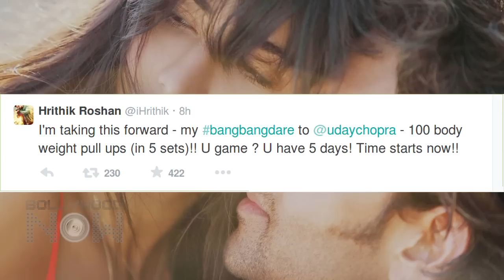Hrithik Roshan Challenges Sonam Kapoor And Uday Chopra -WATCH WHY!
Hrithik Roshan has challenged Sonam Kapoor and Uday Chopra in what he calls the Bang Bang dare and is challenging many more Bollywood celebs gradually.Watch thsi video to find out more about it.